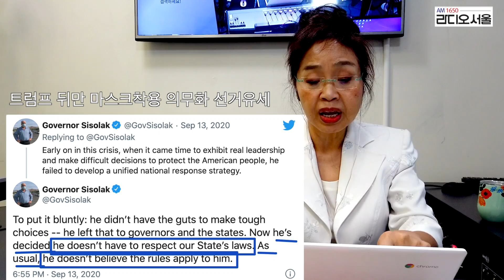[오늘의 미국 9.14'20 LA시간]트럼프 마스크의무화, 서부산불 대선, 사회주의 캠페인, Rage,격노, 밥 우드워드,틱톡 오라클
[오늘의 미국 9.14'20 LA시간]
트럼프 대통령이 오늘 산불피해지역인 북가주를 방문하고 개빈 뉴썸 주지사를 만납니다..
역사상 최악의 산불이 발생한 서부지역 주지사들은 단순산불이 아니라 기후변화에 따른 결과라고 강조합니다.
반면 트럼프 대통령은 민주당 주지사들이 산림관리를 잘못해서 일어나는 산불이라고 비난합니다.

조 바이든 후보는 오바마 행정부 당시보다 더 강한 기후변화 정책을 내놓고 있습니다.

트럼프 대통령이 어젯 밤 네바다주에서 네바다주 규정을 어기고 실내 선거 캠페인을 했습니다.
참가자들은 거의 마스크를 쓰지 않았지만 트럼프 대통령 뒤에 서있던 지지자들에게는 마스크 착용이 의무였다고 AP통신이 보도했습니다.

네바다 주지사는 대통령이 정치 목적으로 법을 무시하고 다른 사람을 위험에 빠뜨렸다고 비난했고, 캠페인이 열린 시정부는 사규를 무시하고 캠페인유치를 한 회사의 영업허가취소를 고려한다고 밝혔습니다.

‘조 바이든 후보는 사회주의자’라는 트럼프 캠페인이 훌로리다주 뿐 아니라 펜실베니아주 시골 유권자에게도 크게 어필하고 있습니다.

질병통제국은 유타 주 데이케어 센터에서 조사한 결과 바이러스에 걸린 어린이는 접촉자의 4분의 1에게 바이러스를 옮겼다면서  어린이가 가정에 바이러스를 옮길 수 있다고 경고했습니다.

내일 발간될 책 Rage를 쓴 저널리스트 밥 우드워드는 역사가들은 앞으로 수 십년 동안 지난  2월을 잃어버린 한달로 기록할 것이라고 말했습니다.

연방정부가 세입자를  올해 말까지 퇴거시키지 못하도록 하는 시행안을 밝혔지만 지금도 퇴거당하는 입주자들이 있습니다.
시행안이 자동으로 적용되는 게 아니기 때문입니다.

내일까지 미국회사에 팔리지 않으면 미국에서 운영권을 박탈할 것이라는 트럼프 행정부의 경고를 받은 틱톡이 마이크로 소프트의 매입제안을 거절하고 오라클을 선택한 것으로 알려졌습니다.
오라클 공동창업자는 트럼프 대통령과 아주 가까운 사이입니다.